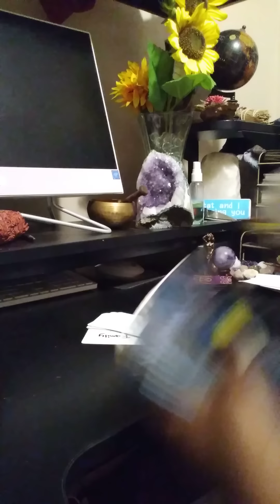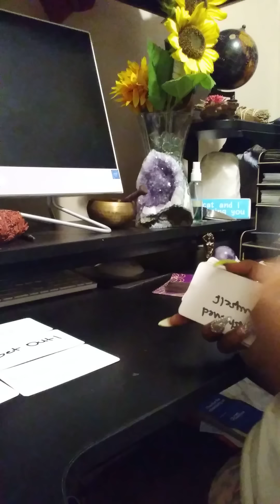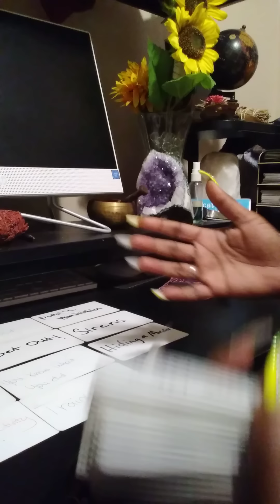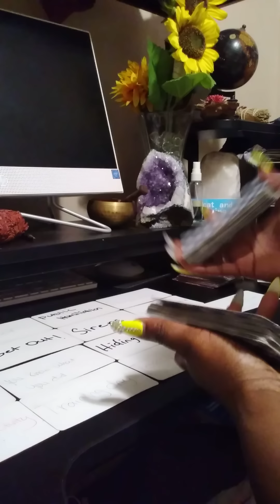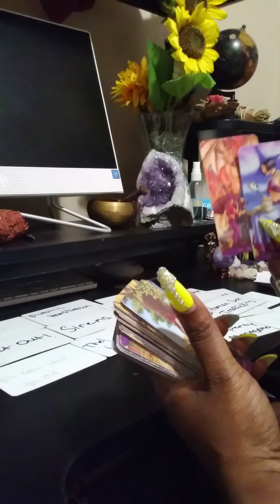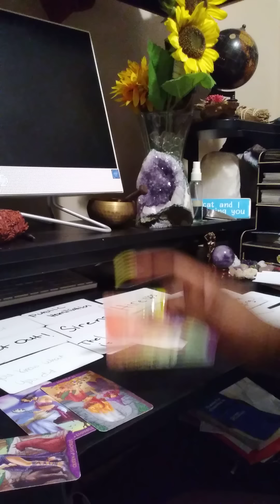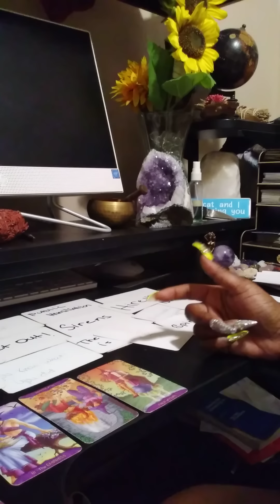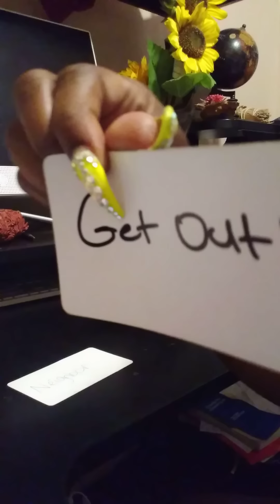Help is on the way lots of criminal activities being exposed in your neighborhood